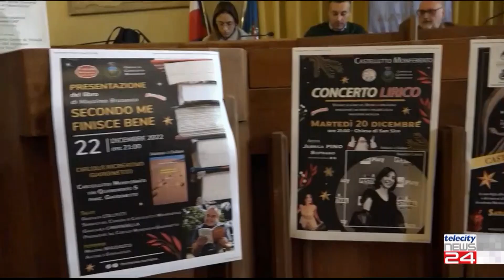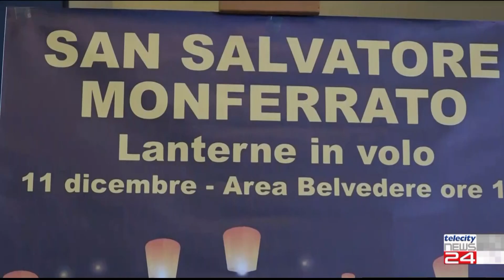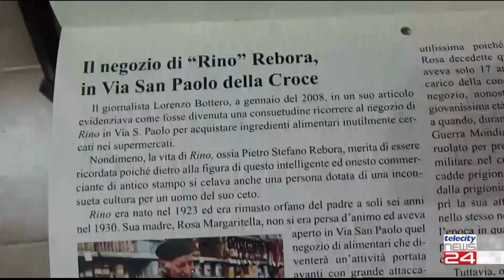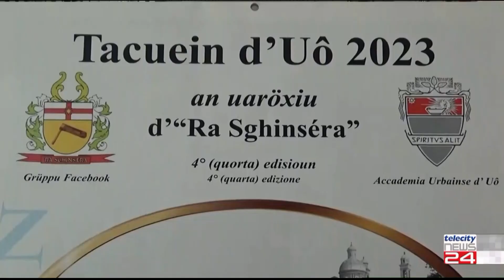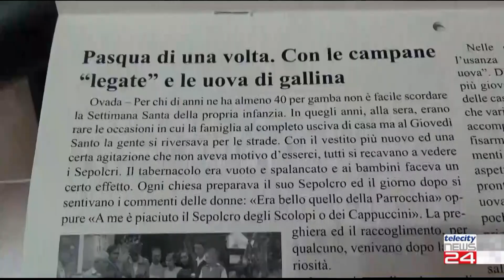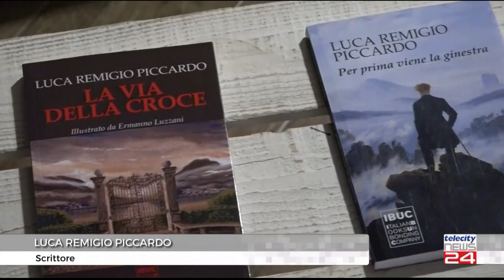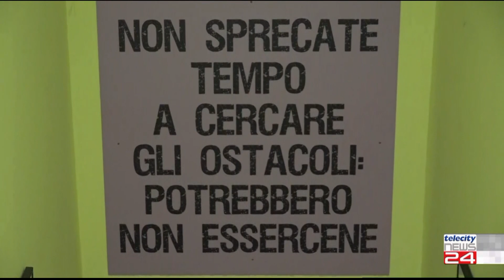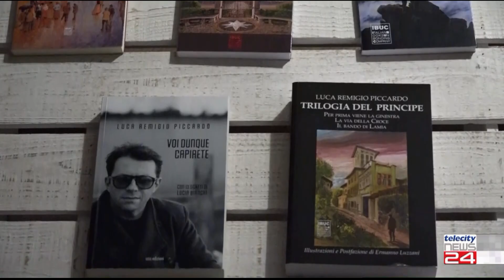TG del 09/12/22 - Edizione delle H12:30